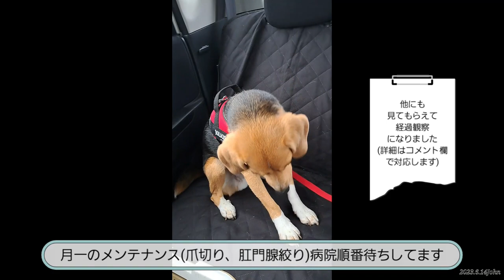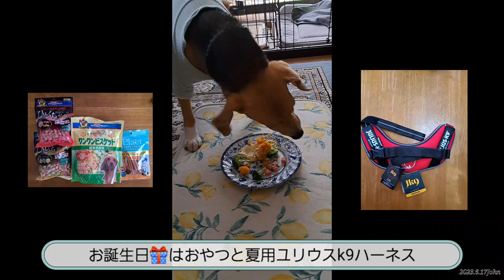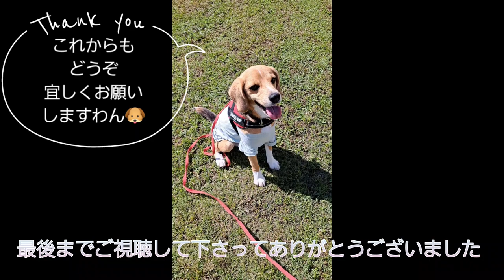ジョン日記172 3歳になりました♡【ビーグル】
今日で3歳になりました。
いつもご視聴して下さってありがとうございます。
これからもどうぞ宜しくお願い致します。